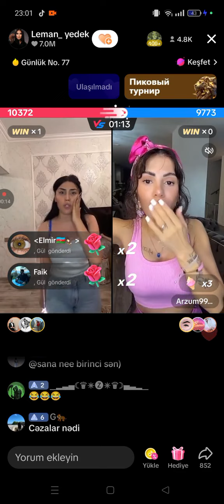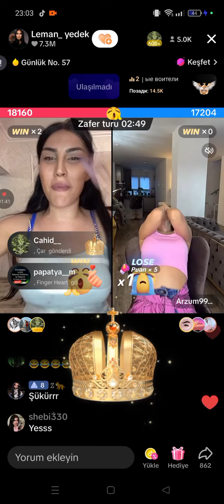Qalib Gelen Hemiseki Kimi Leman Arzu Uduzdu - Leman TikTok Official